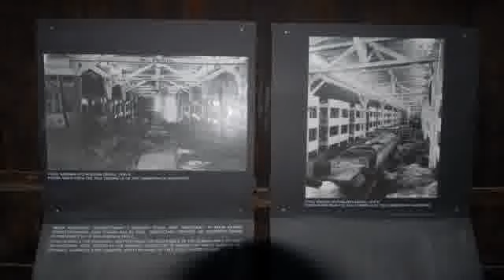tambang batubara tararakn dato kalimantan